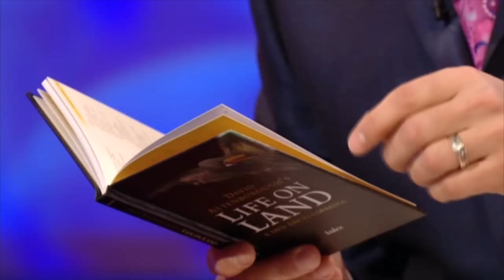David Attenborough's “Convincing" Evidence On Mythical Creatures | Friday Night With Jonathan Ross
Sir David Attenborough believes there is "very convincing" evidence that Yetis exist. The revered wildlife expert joins Jonathan on the sofa and shares his thoughts on the Abominable Snowman & Loch Ness Monster.

Original Broadcast Date: 27 February 2009